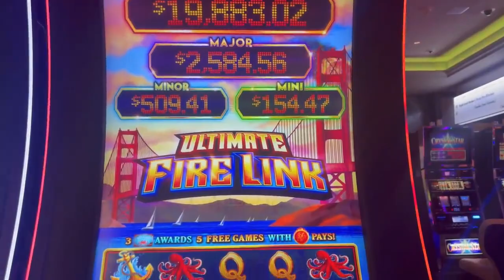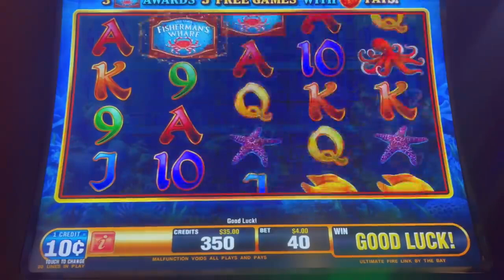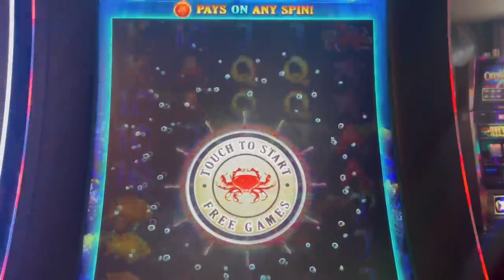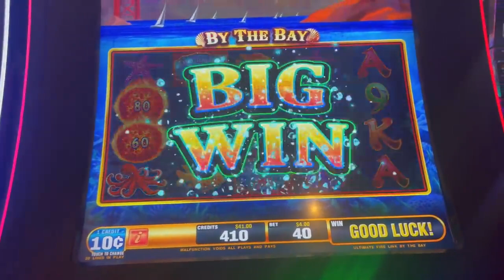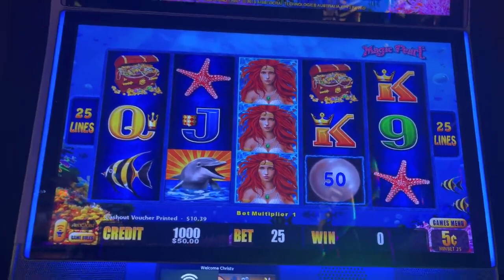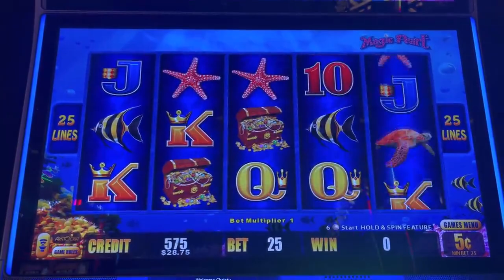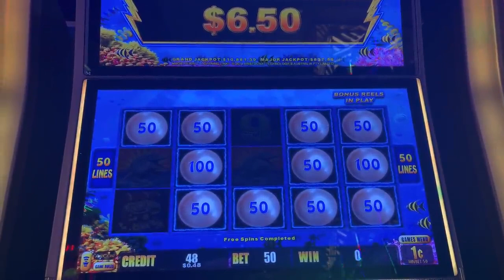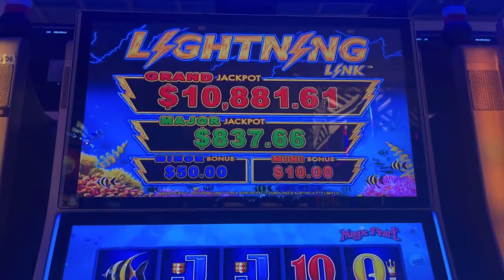MAGIC PEARL ~@Yaamava TB